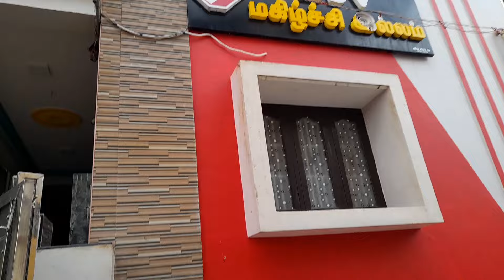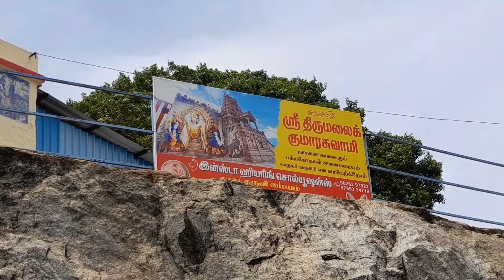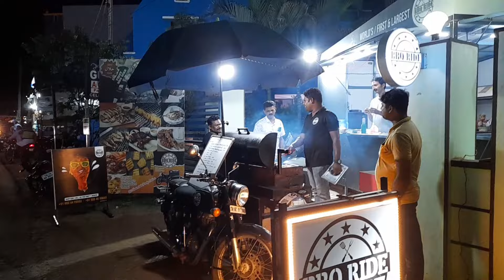குற்றா....லம்ம்ம் | மகிழ்ச்சி இல்லத்தில் மகிழ்வான தருணங்கள்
BSV  ILLAM